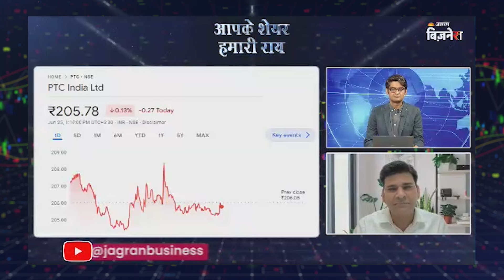Dr. Ravi Singh ने बताए बड़े रिटर्न वाले चुनिंदा सस्ते शेयर| Satyam Singh| NSE| BSE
Dr. Ravi Singh ने करेंट वैल्यू के हिसाब से अपने चुनिंदा स्टॉक्स बताए हैं जो आने वाले टाइम में बड़ा रिटर्न देंगे। अगर आप भी कम समय में ज्यादा रिटर्न पाना चाहते हैं तो अभी देखें ये वीडियो-